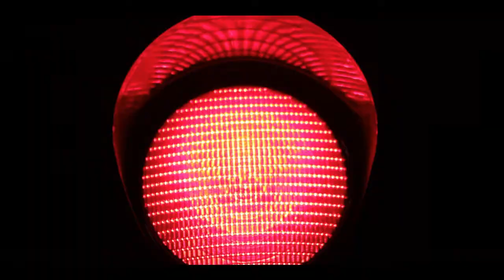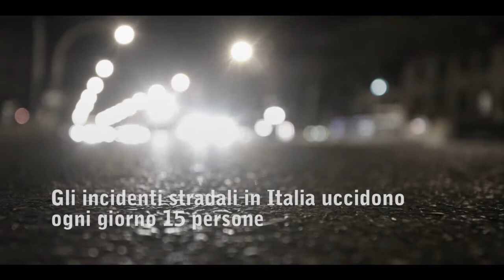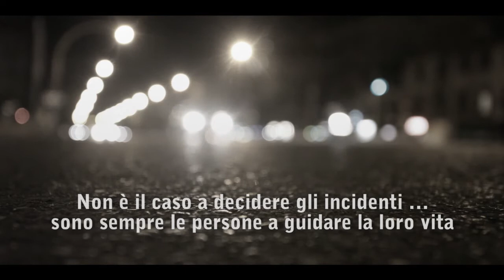ONLUS Gabriele Borgogni sicurezza stradale spot, regia Niccolò di Vito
Spot realizzato per l'ONLUS Gabriele Borgogni sul tema della sicurezza stradale, Diretto da Niccolò Di Vito, fotografia Andre Poli Dirolan, Producer Letizia Sartini, Musica di Lorenzo Fusi, produzione Matteo Giulio Pagliai, assistenza regia Sofia Quercetti,con
Sofia Morandi , Andrea Negroni, Francesca Beni nella  parte della madre.